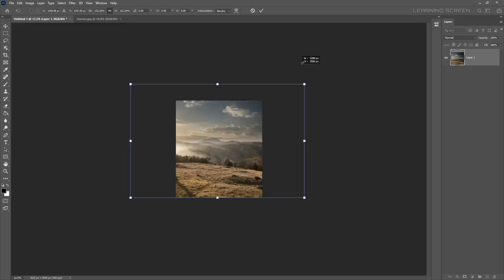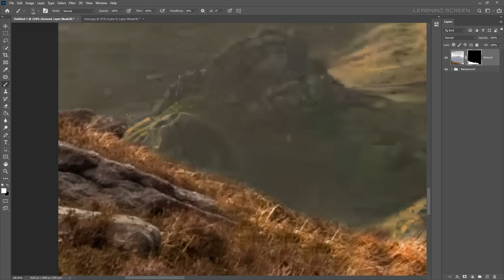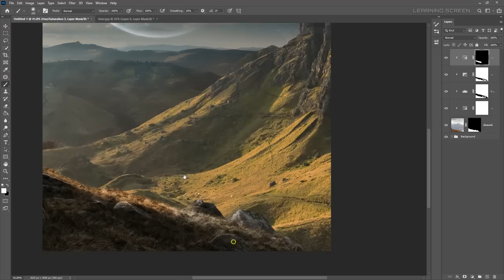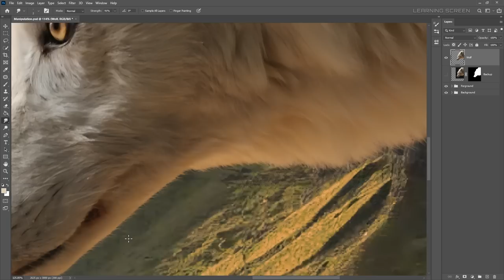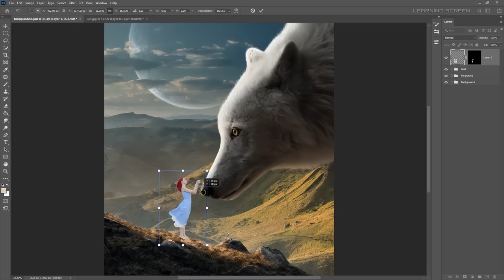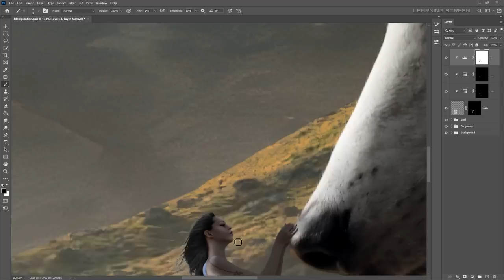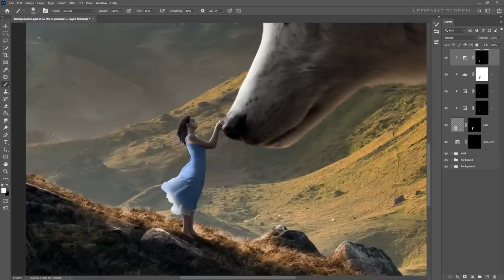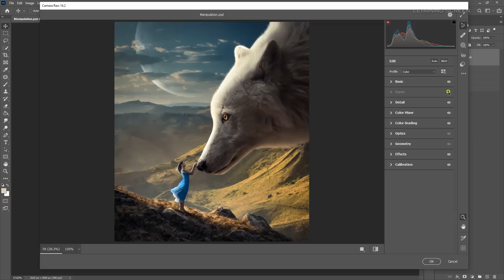Fantasy Wolf - Photo Manipulation Photoshop Tutorial